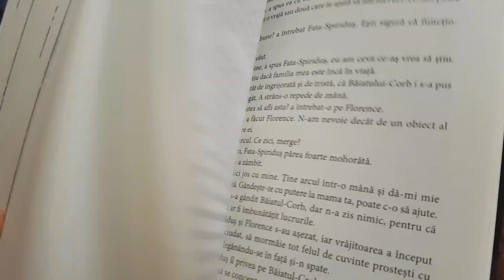Padurea Spaimelor | Recenzie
Buna, cititori ! Astazi v-am pregatit recenzia 1/3 , pentru o carte de la editura Booklet Fiction.

Daca v-a placut, nu uitati de Like si ABONATI-VA daca sunteti iubitori de lectura , pentru a ne strange 2,000 DE CITITORI si pentru a organiza cel mai fastuos CONCURS...

Unde ma poti gasi:
-Pe Facebook (accept cereri de prietenie)
-Pe pagina de Facebook (m-ar ajuta un like)
-Pe Instagram (personal) : dariana_dm
-Bookstagram (BookTube) (m-ar ajuta un follow)

La revedere , readersteam !